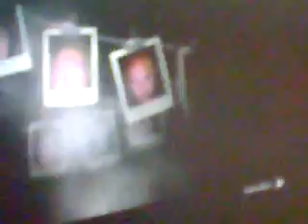Hotel NRNS 02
NRNS Playing Hotel 626

uwahaha. . .